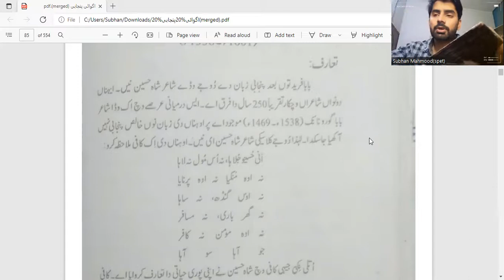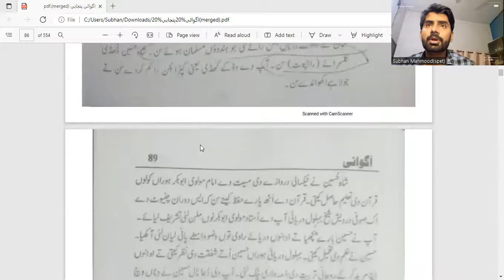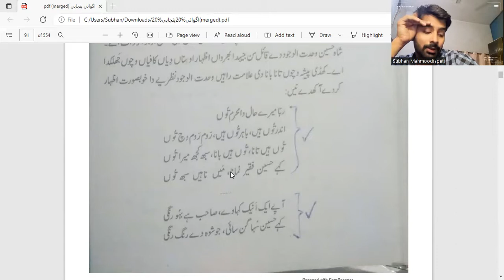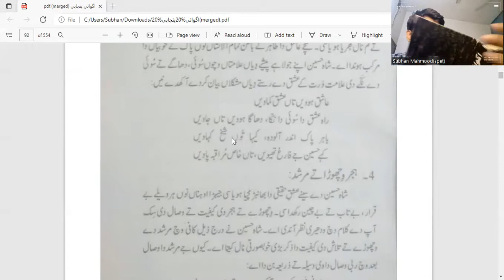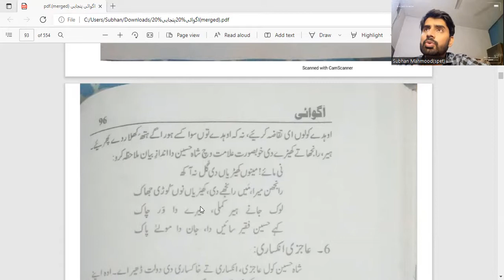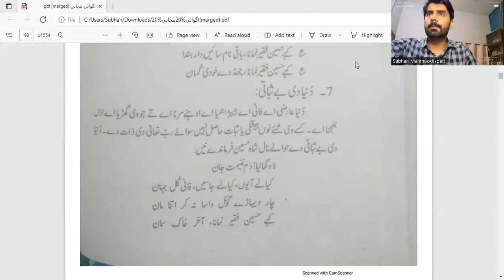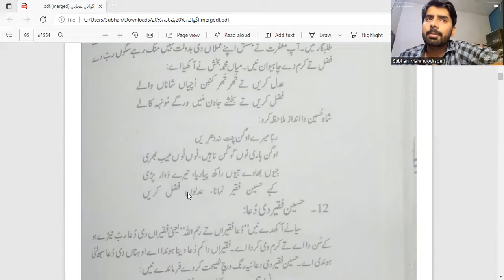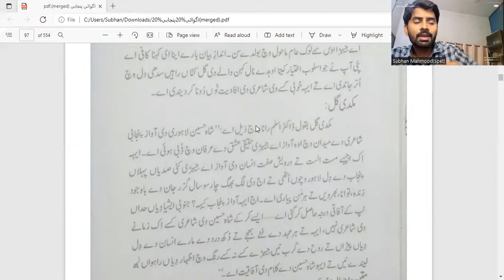Kafian Shah Hussain Explained - PMS Punjabi Lecture Series